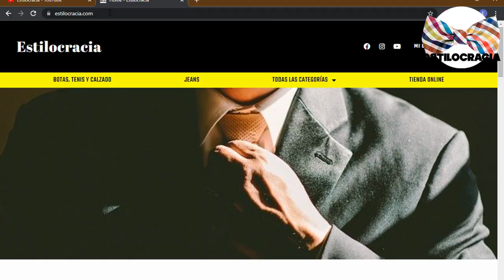CÓMO discutir SIN DAR vergüenza AJENA!!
🤷🏻‍♂️ 👉🏻 hombre !! aprende a DISCUTIR con estilo !!

Visita nuestro sitio asociado de Amazon para productos de tu interés: